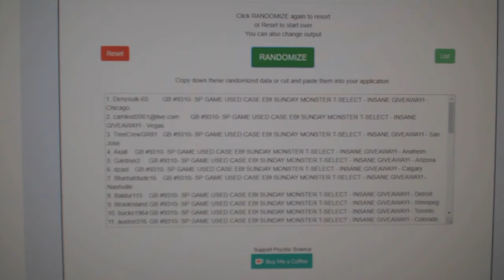Early Bird Multi Randoms - C&C 9310